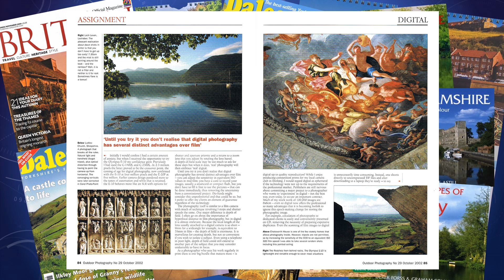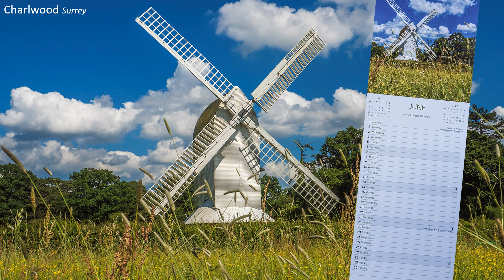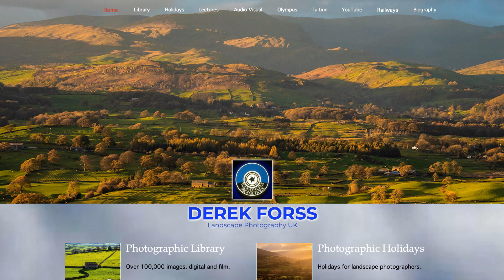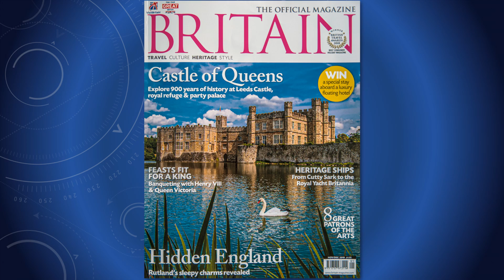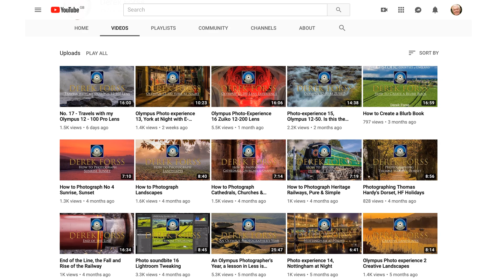Olympus Photo experience -20 Getting Photographs Published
I been involved with the publication of my photographs for 40 years in both film and digital. Following my recent retirement as an HF Holidays Photographic Leader, I am returning to more active publishing and these are the rules that I impose upon myself for success. From my Hasselblad film days in the 80s and 90s, I now use Olympus OM-D digital cameras and a variety of different lenses.